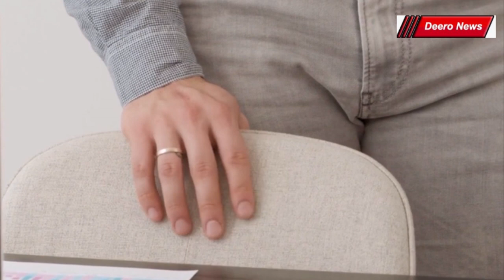Waxan ahay qof aad u dareen badan ama u kacsi badan ee maxa lagu daaweeyaa